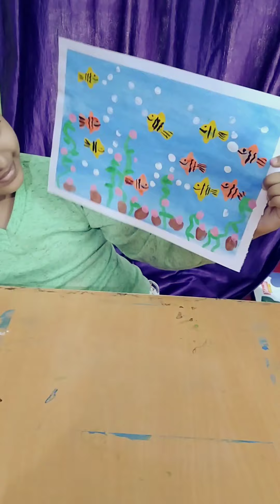How to teach kids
Paint brush ,water color ,drawing sheets. pencil paper books